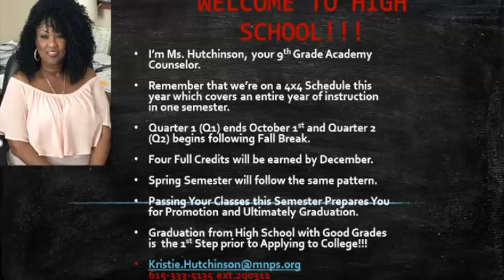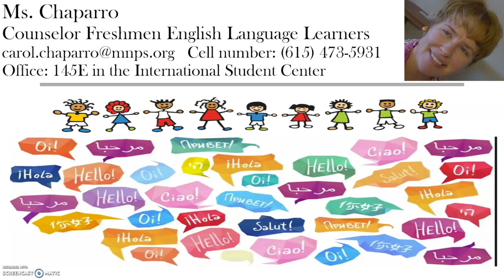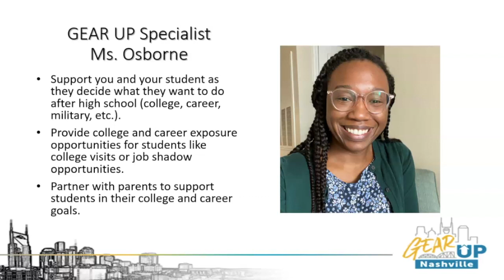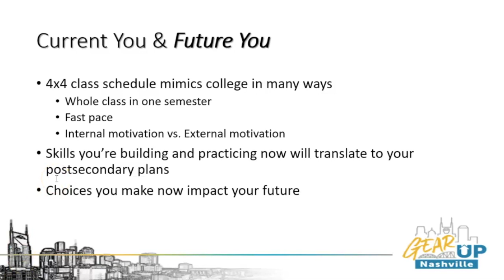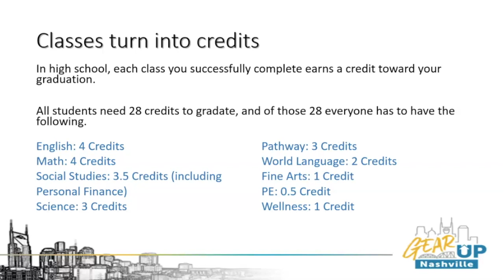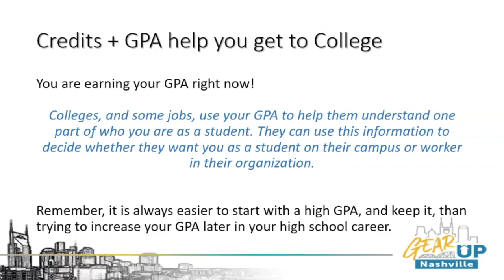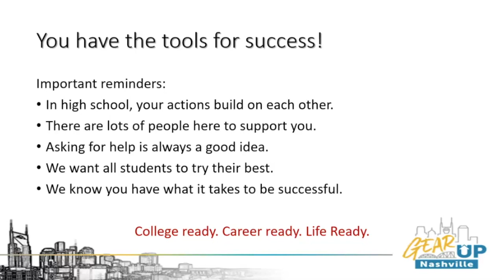High School 101 - Overton